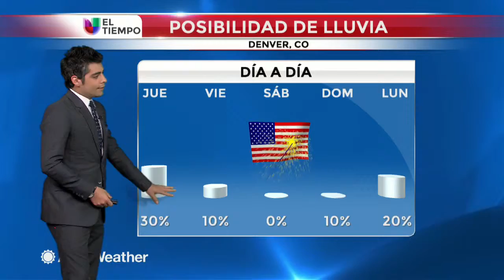El verano se mantiene con inundaciones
Las tormentas llegan a Colorado nuevamente pero nos dan un respiro este fin de semana.